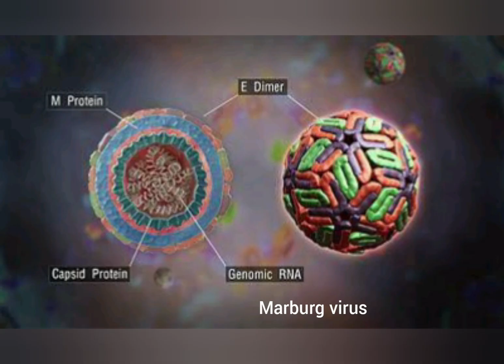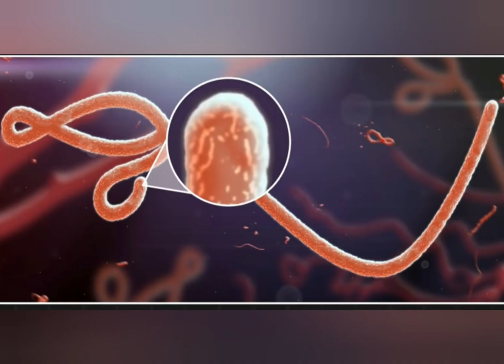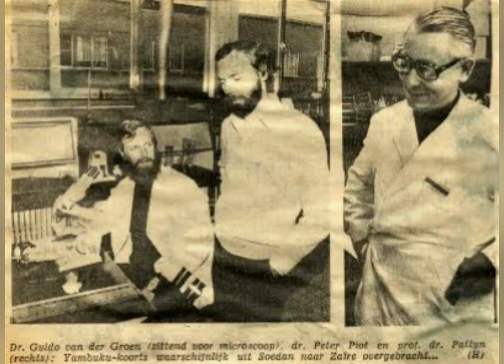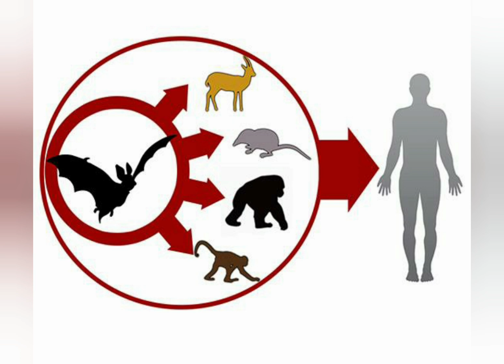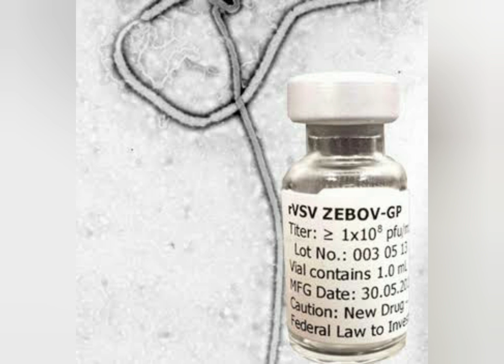Ebola virus - explanation in tamil with English titled pictures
Ebola virus disease (EVD), formerly known as Ebola haemorrhagic fever, is a rare but severe, often fatal illness in humans.

The virus is transmitted to people from wild animals and spreads in the human population through human-to-human transmission.

The average EVD case fatality rate is around 50%. Case fatality rates have varied from 25% to 90% in past outbreaks.
Ebola virus disease (EVD) is a deadly disease with occasional outbreaks that occur primarily on the African continent. EVD most commonly affects people and nonhuman primates (such as monkeys, gorillas, and chimpanzees). It is caused by an infection with a group of viruses within the genus Ebolavirus:

Ebola virus (species Zaire ebolavirus)

Sudan virus (species Sudan ebolavirus)

Taï Forest virus (species Taï Forest ebolavirus, formerly Côte d’Ivoire ebolavirus)

Bundibugyo virus (species Bundibugyo ebolavirus)

Reston virus (species Reston ebolavirus)

Bombali virus (species Bombali ebolavirus)

Of these, only four (Ebola, Sudan, Taï Forest, and Bundibugyo viruses) are known to cause disease in people.
Ebola virus was first discovered in 1976 near the Ebola River in what is now the Democratic Republic of Congo. Since then, the virus has been infecting people from time to time, leading to outbreaks in several African countries. Scientists do not know where Ebola virus comes from.
The virus spreads to people initially through direct contact with the blood, body fluids and tissues of animals. Ebola virus then spreads to other people through direct contact with body fluids of a person who is sick with or has died from EVD.